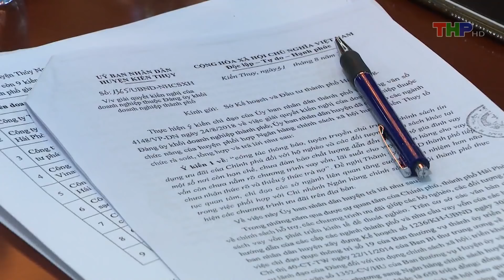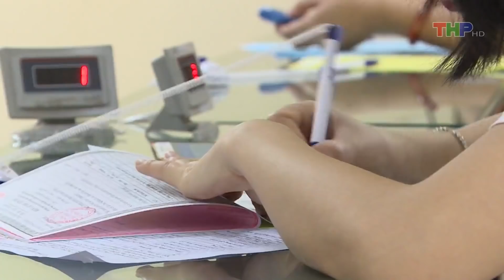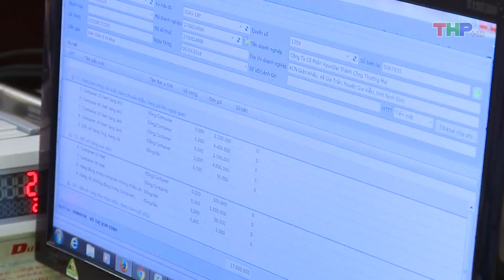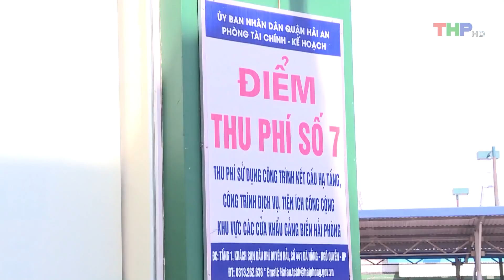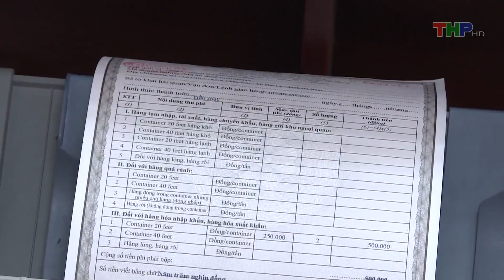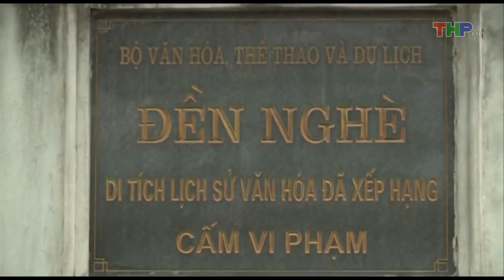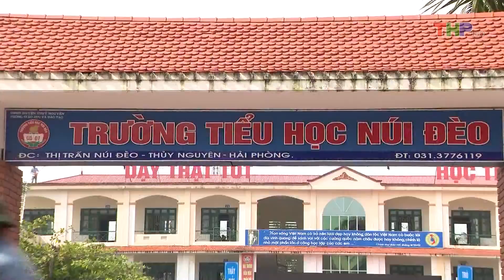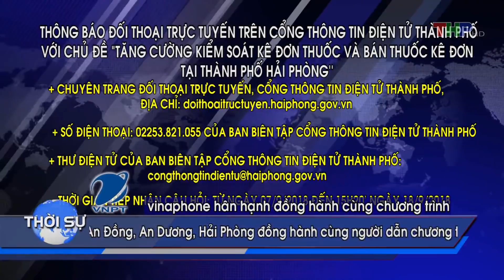Bản tin thời sự tối (10/9/2018)